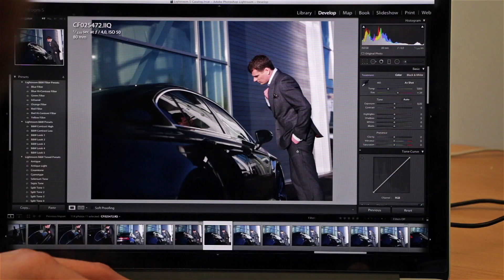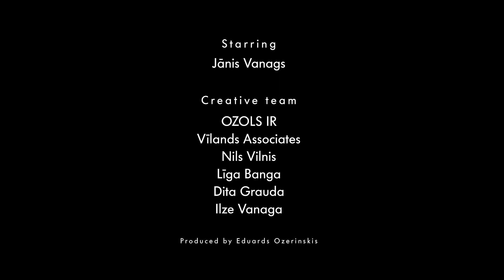BTS VW Passat B8 Launch campaign in Baltics - Latvia, Jānis Vanags, 2014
VW Passat B8 launch campaign in Baltics "New Leader", 2014. New leader photoseesion with VW Passat B8 in Riga, Latvia.